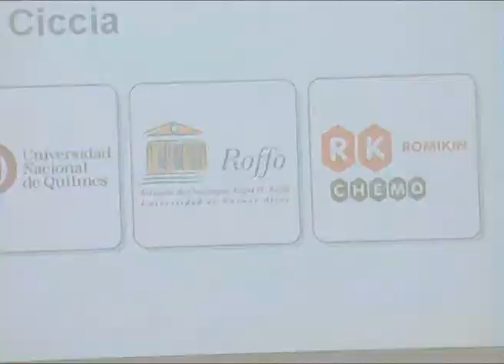Q.Noticias 2011 - Programa 2 (24-03-2011)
x Subsidios para la lucha contra el Cáncer
x Estudiantes de Intercambio
x Premio ALPI

Realización

x Conducción
- Fátima Luciano

x Producción Periodística
- Cristian Caraballo

x Cámara
- Cristian Verón
- Leonardo Mora Doldán
- Gustavo Giorgetti

x Montaje, Postproducción y Música Original
- Gustavo Giorgetti

x Asistentes de Dirección
- Leonardo Mora Doldán
- Natalia García

Departamento de Audiovisuales
UNQTV